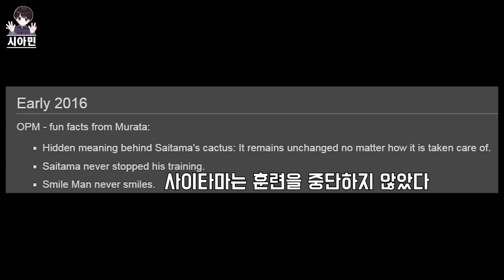가로우가 리미터를 해제하면 원펀맨을 이길 수 있을까?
안녕하세요! 시아민 입니다~ 구독은 영상 제작에 정말 많은 힘이 됩니다 :)
오늘은 원펀맨의 주인공 같은 빌런! 가로우가 사이타마 처럼 리미터를 해제한다면?
사이타마를 이길 수 있을지 알아보았습니다!
그리고 영상은 어디까지나 재미로 봐주시기를...

오늘도 영상 봐주셔서 감사드리며 행복한 하루 보내세요^^